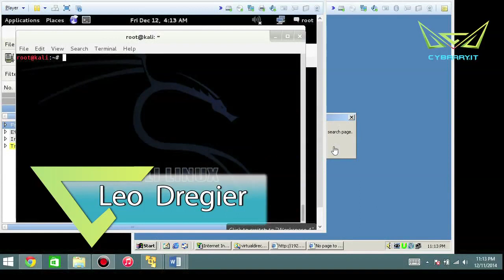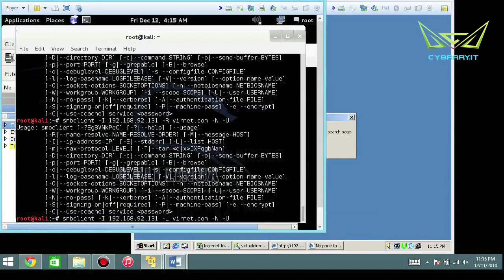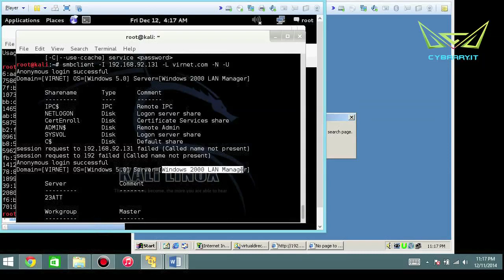[M04] Enumeration - smbClient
= Summary below =